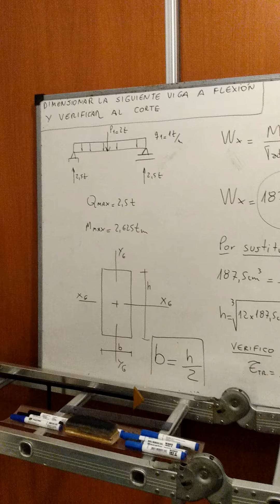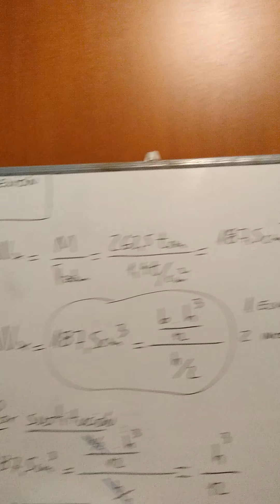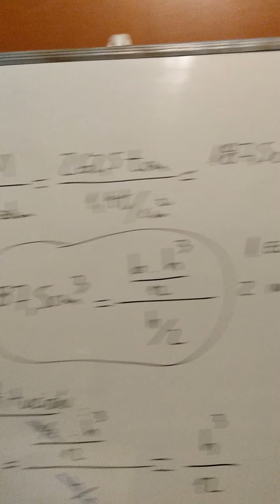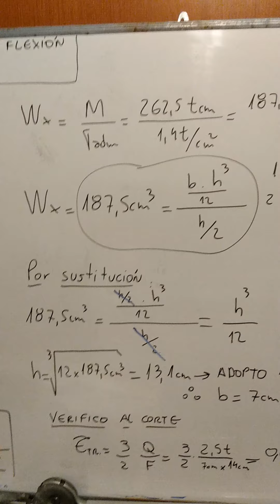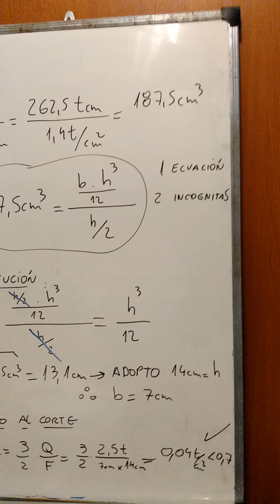Flexión 4b (Práctica Dimensionar)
Dimensionar un viga de sección rectangular